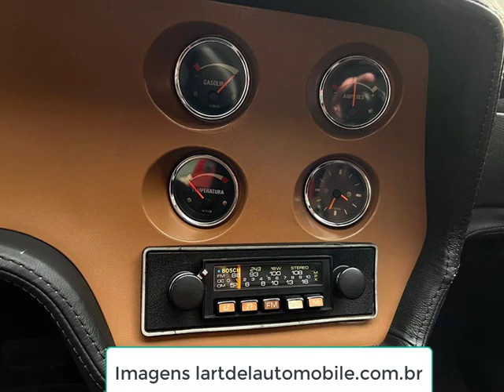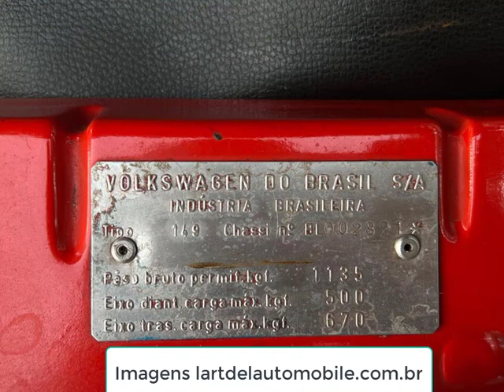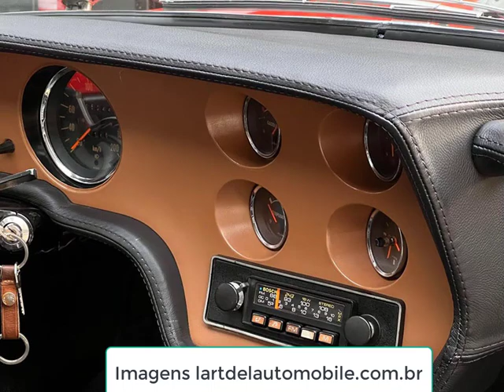SP2 vermelho, o esportivo desenvolvido no Brasil, hoje um clássico fantástico - Matéria